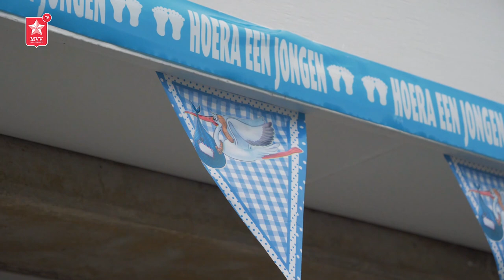Kraambezoek bij Anthony van den Hurk | MVV TV